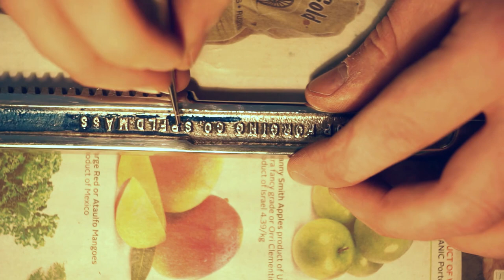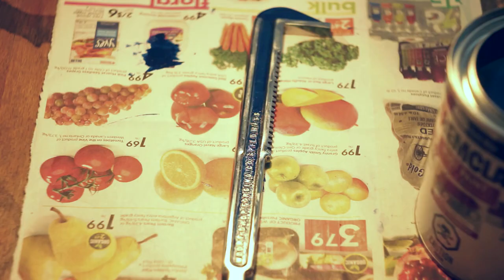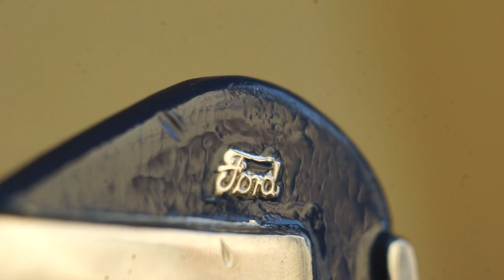Ford owners DROOL over this wrench.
In this video I restore a Ford wrench for my dad's birthday this weekend! I polish the wrench to a mirror polish and paint the relief in ford blue. Very proud of how this wrench turned out! My dad has owned ford trucks for as long as I have been alive and instilled my hands on nature in me from a young age. This oil change wrench will be a nice addition to his tool box and he might even need to get a "dress" tool box to put this one in!

Shout out to my boy David Urquhart for his awesome comment last video!